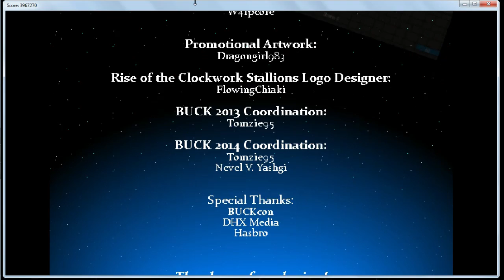MLP Rise of the Clockwork Stallions # 14: Final Boss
Its up to Twi to save the world. Come on Twilight!

My Little Pony and all related characters belong to Hasbro.